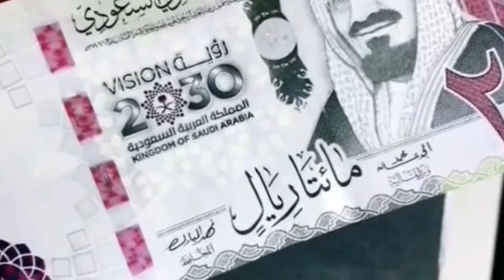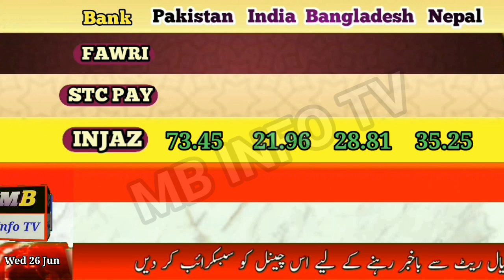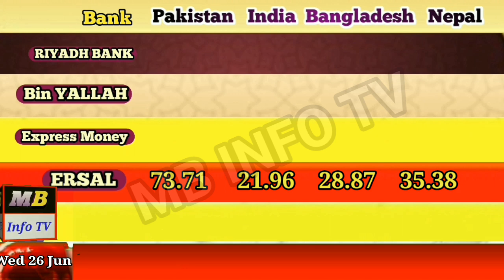Saudi Riyal Rate Today|Riyal Rate Pakistan |آج سعودی ریال کا ریٹ|Saudi riyal ka rate aaj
saudi riyal rate aaj ka Pakistan India|aaj ka saudi riyal rate|saudi riyal rate today Pakistan India Bangladesh Nepal|today saudi riyal rate|riyal ka rate
سعودی ریال ریٹ
سعودی ریال کا آج کا ریٹ پاکستان
سعودی ریال پاکستانی روپیہ
سعودی ریال ریٹ پاکستان
سعودی ریال کا ریٹ
سعودی ریال پاکستانی کرنسی
سعودی ریال کی قیمت
سعودی ریال پاکستان
سعودی ریال کتنے کا ہے
aaj riyal ka rate kya hai
aaj ka riyal rate
aaj riyal rate
aaj riyal rate Pakistan
aaj riyal rate kya hai
aaj riyal ka rate kitna hai
aaj riyal ki kimat kya hai
aaj riyal ki kimat
aaj ka riyal rate Pakistan ke ley
saudi riyal today bangladesh
today saudi riyal rate bangladesh taka rate
saudi arabia riyal rate in pakistan today